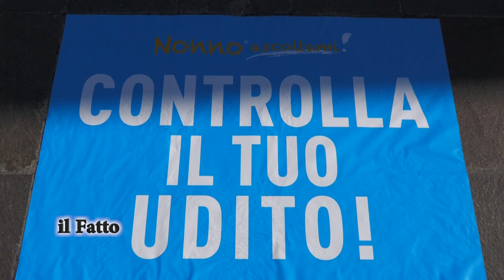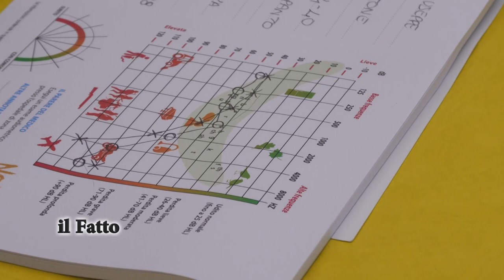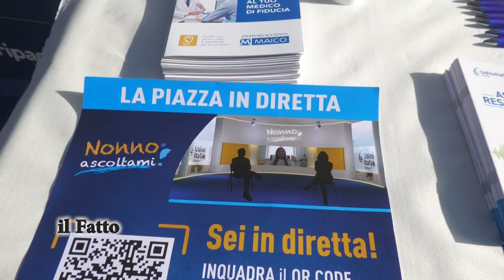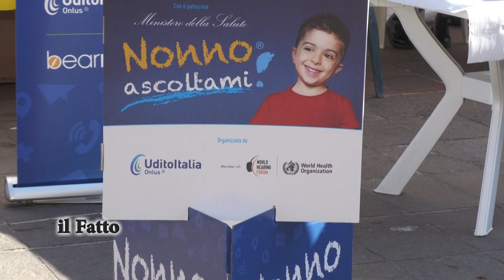IL FATTO - "Nonno Ascoltami" la prevenzione in Piazza a Giulianova e Teramo